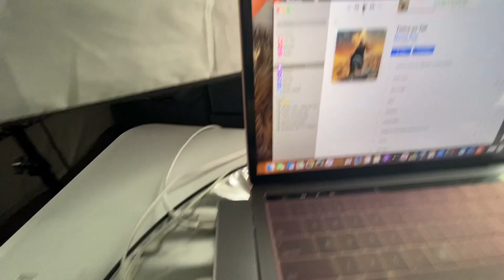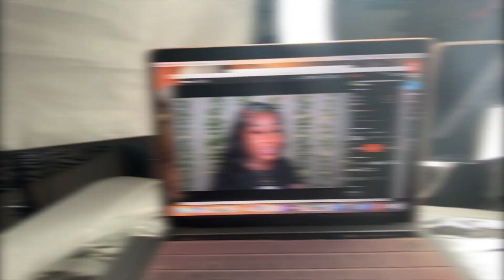MY YOUTUBE FILMING SETUP | CAMERA, LIGHTING, SOUND FT JULIA HAIR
Use Special Code get Extra $10 OFF: y3tb
●▬▬▬▬▬▬▬▬▬♛Julia Hair♛ ▬▬▬▬▬▬▬▬▬ ●

Items Mentioned in video:

YOU’RE WELCOME 💫

Lighting

Reflector

Tripod

Camera

Camera lenses
Sony 16-50mm

Micro phone

Batteries

Table

 Follow @TropicTouches on Instagram 🌴🧡🤞🏾

       🐤Twitter- TR0PICma (that's a zero lol)

      All inquiries contact
If you have any questions leave them in the box above